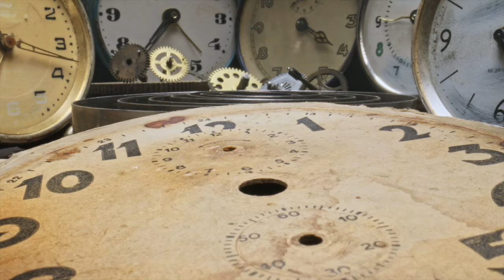Slave To Time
Time runs our lives, it seems.
And yet, we sometimes have to understand we really have all the time in the world to live. If we choose.